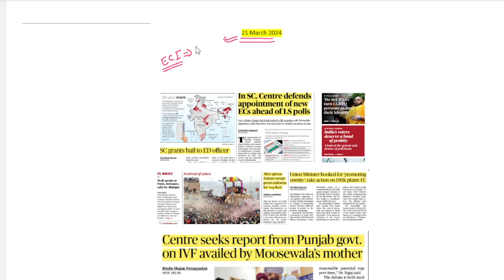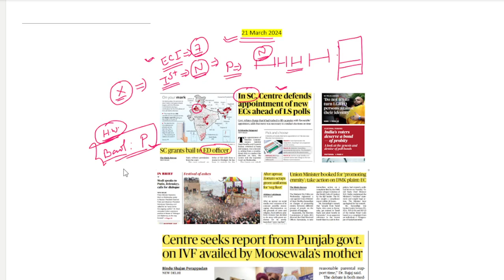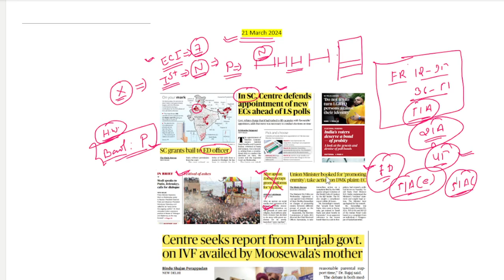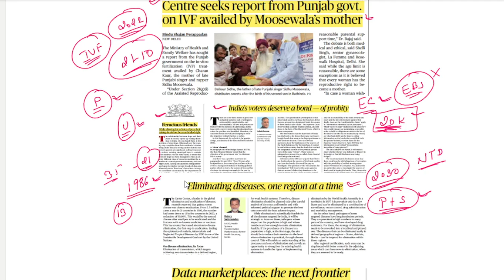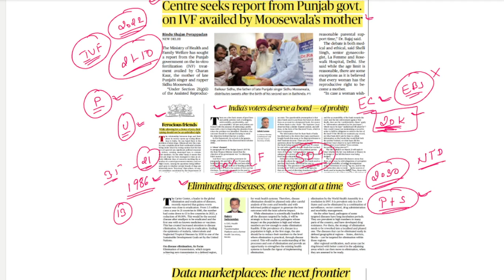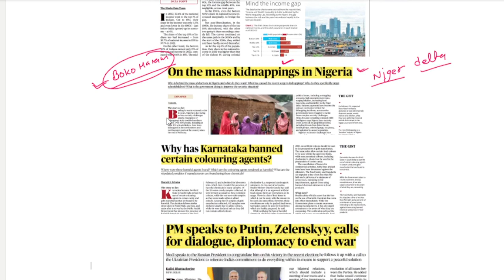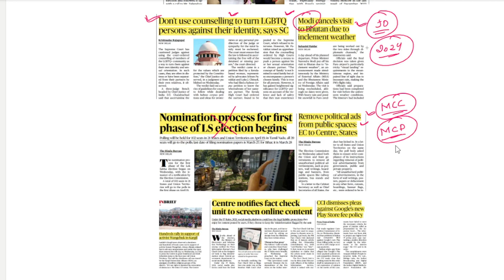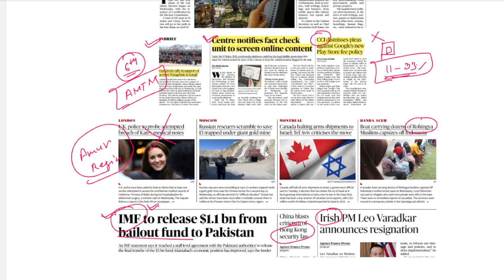21 March 2024 | The Hindu Newspaper Analysis | The Hindu Newspaper Today | The Hindu editorial